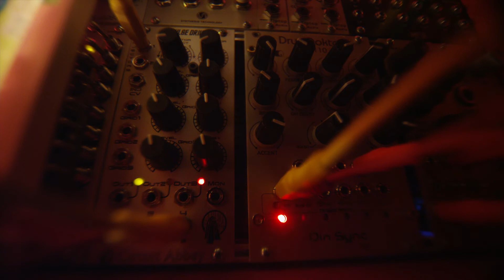Circuit Abbey: Autechre-All-In-One